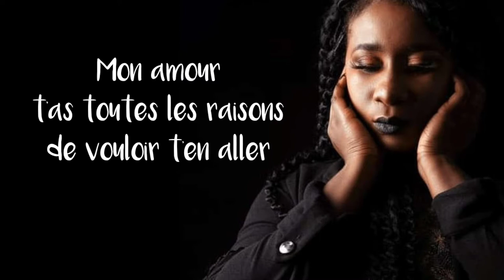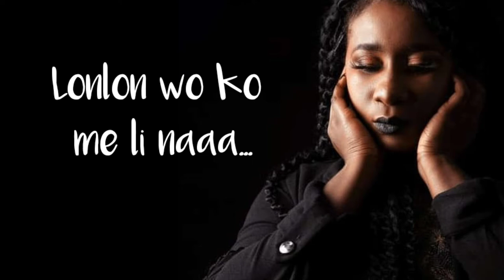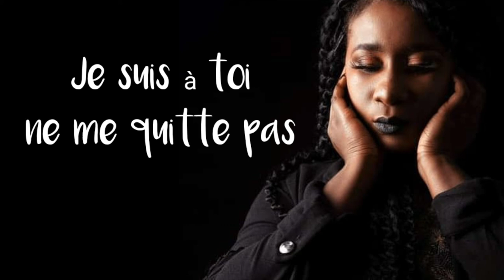Karaoke Reviens moi - Victoire BiaKou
Excuses,preuve d'amour?À chacun pour soi.En tout cas ça fait bien frissonner.Un joli chef-d'œuvre.